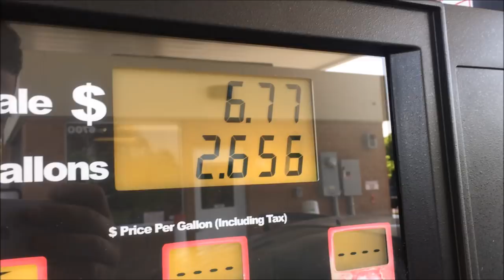Shad Fishing Bonneville Dam (HOOKING A SALMON!)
Went out to Bonneville Dam, fished for the seasonal american shad, and safe to say we destroyed them. A high volume of fish are running right now and its a very good time to go catch some for yourself! The shad are hard fighters, and a medium light + rod is recommended, although it is possible to catch on a ultra light, just not as smart. This fishery, in washington, has no limit and is a great meal if done correctly. Not much of a fish eater? Great crab bait! Overall, it would even be fun for catch and release.

The setup for this  fishing is fairly simple. A 1/2 ounce weight, swivel, 6-8 pound test to a shad dart. They are sold around many of the stores at the dam, should't be a problem finding them. I use 12 pound mainline, due to the chance you do hook into a salmon, you want to get the dart out of the mouth  if possible (in my opinion).

Overall its a great fishery, and would be a mistake if YOU didn't go and try it out yourself!